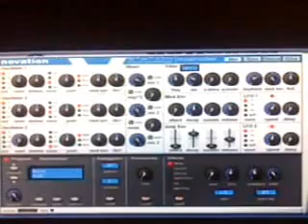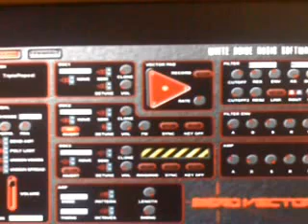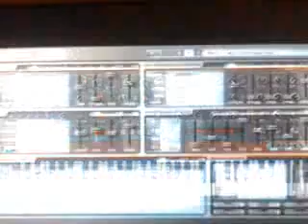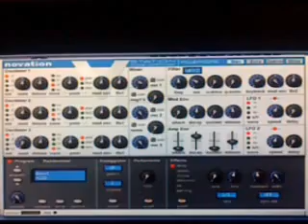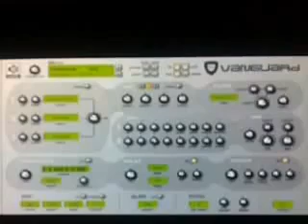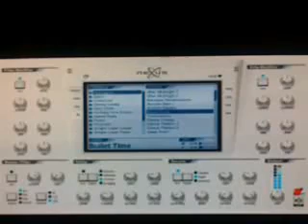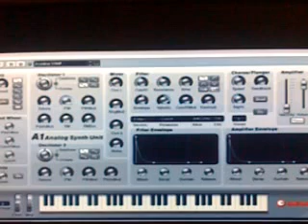djcoopman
Streamed by coopman mickael in France. Qik is the fastest way to upload videos to YouTube from your mobile phone.